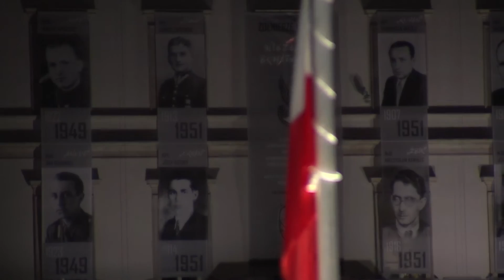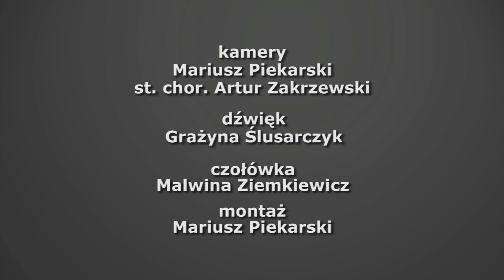Uroczysty Apel Pamięci na pl. marsz. J. Piłsudskiego. Msza Św. w intencji Żołnierzy Wyklętych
1 marca br. z okazji Narodowego Dnia Pamięci „Żołnierzy Wyklętych", na Placu Marszałka Józefa Piłsudskiego odbył się uroczysty Apel Pamięci z udziałem Prezydenta RP Andrzeja Dudy oraz ministra obrony narodowej Antoniego Macierewicza. Na zakończenie uroczystości w Archikatedrze św. Jana odprawiono Mszę Św. w intencji „Żołnierzy Wyklętych".